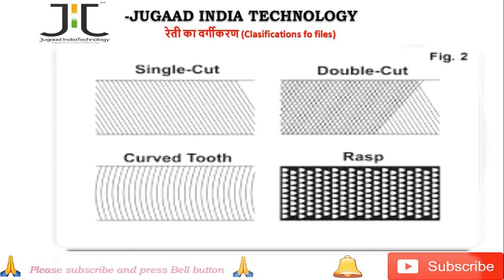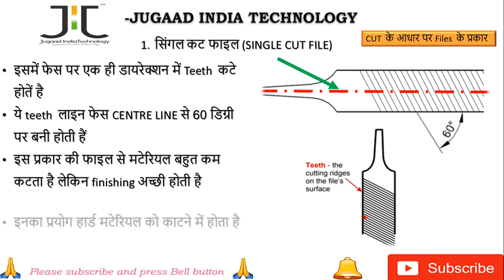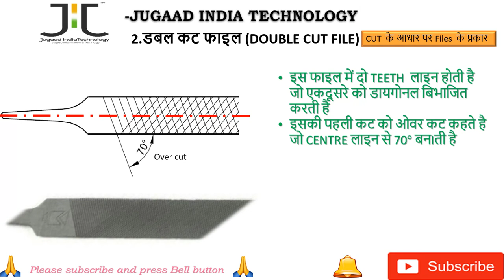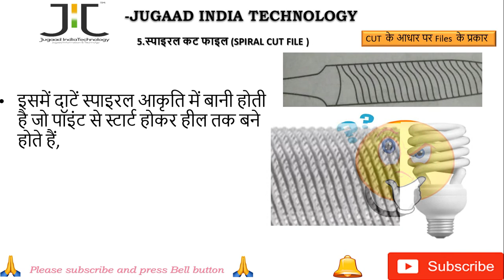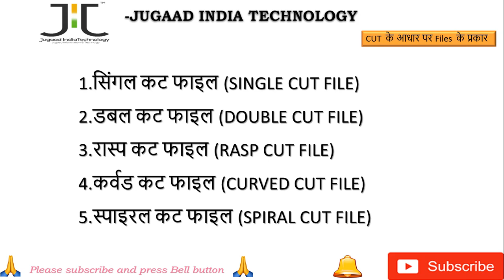Type of file according cut I file cut | Classification of File I File Tool | रेती | types of file I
दोस्तों हमने यहाँ पर कट के हिसाब से फाइल के प्रकार और उनके प्रयोग के बारे में बताया है

सिंगल कट फाइल (SINGLE CUT FILE)
डबल कट फाइल (DOUBLE CUT FILE)
रास्प कट फाइल (RASP CUT FILE)
कर्वड कट फाइल (CURVED CUT FILE)
स्पाइरल कट फाइल (SPIRAL CUT FILE)

पिछले वीडियो

फाइल की परिभाषा एवं फाइलिंग कितने प्रकार की होती है